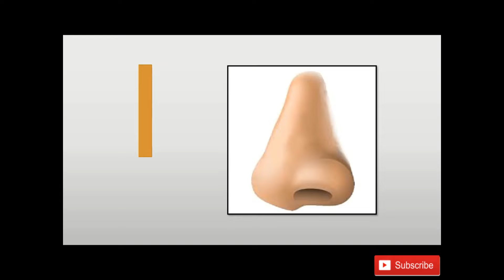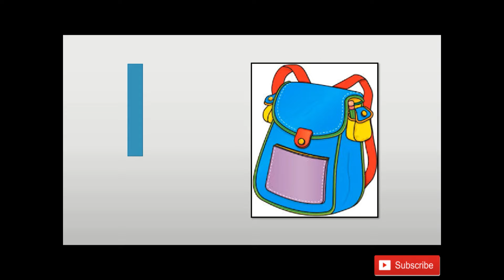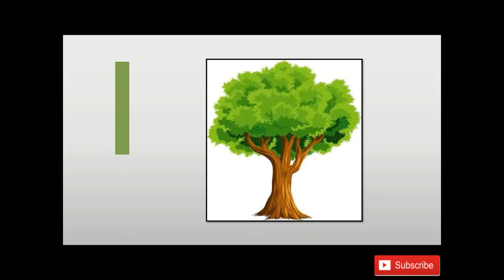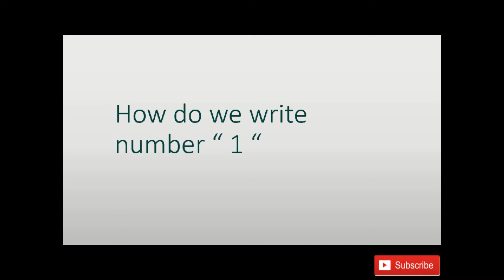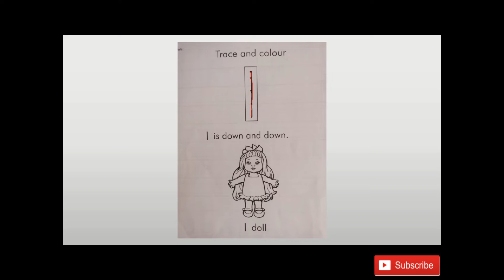Metropolitan School Week 1 KG1 Math Lesson